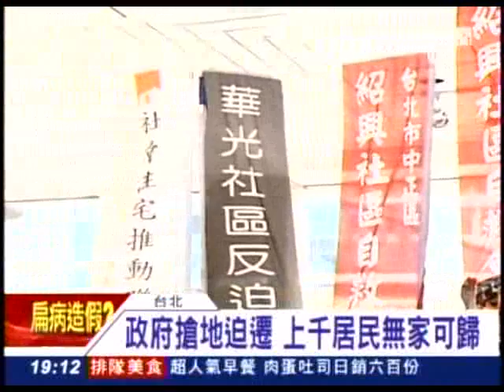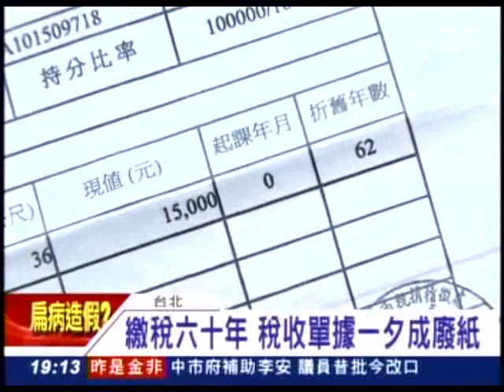20130226 政府強制迫遷 上千居民無家可歸 三立新聞